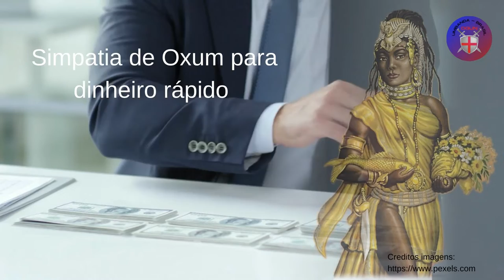Simpatia de Oxum para dinheiro rápido - Umbanda Brasil ⚔️⚔️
Simpatia de Oxum para dinheiro rápido

Materiais
1 taça;
Mel;
1 gema de ovo;
1 copo com água;
8 moedas douradas;
1 prato;
1 vela amarela ou branca.
Como fazer
Coloque todas as moedas dentro da taça. Em seguida, as cubra com o mel. Despeje também a gema do ovo. Enquanto faz isso, mentalize prosperidade.

Coloque a taça em cima do prato e encha-a com água até transbordar.

Enquanto coloca a água, mentalize com toda a sua força e fé que o dinheiro está transbordando na sua vida.

Após, acenda a vela e a ofereça a Oxum. Deixe-a em um lugar alto por 3 dias.

Ao terminar o ritual, doe as moedas para quem precisa. A taça pode ser reutilizada normalmente. O que sobrar, você pode jogar fora.